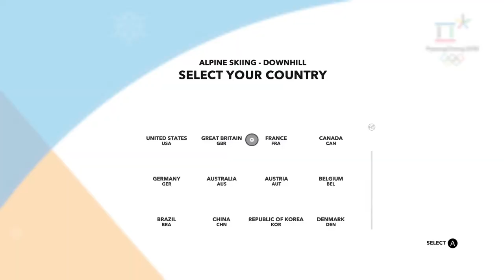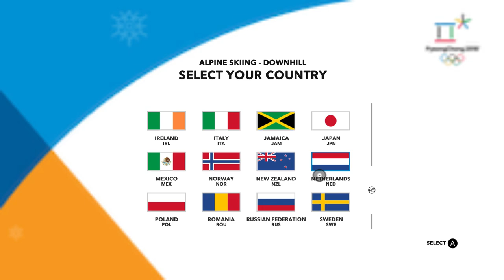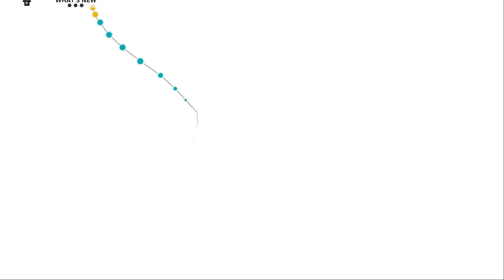Steep Road to the Olympics Beta - THIS IS GOING TO FAST!!!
I know it's monday. Back with Steep. As always hope you enjoy and stay legend!